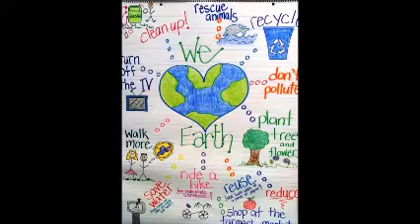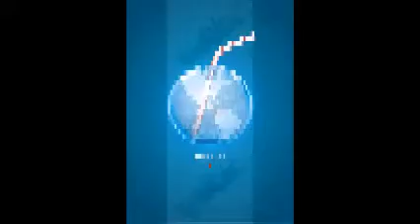30+ Poster Designs Go Green Adiwiyata Pendidikan Sekolah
Adiwiyata program pemerintah KLH. Contoh Poster Adiwiyata. Contoh Poster Go Green Save Earth. contoh poster lingkungan hidup. Go Greeen KLH Kalpataru. Poster Kampanye Selamatkan Bumi Isu Pencemaran.